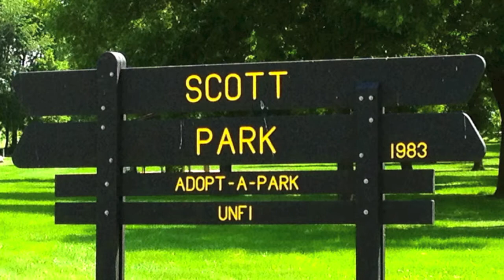2014 Season Teaser - RedZone Flag Football League